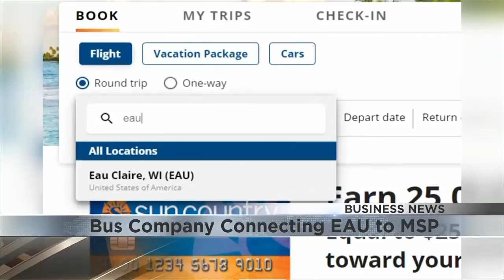Bus company connecting EAU to MSP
Traveling has become a little easier here in the Chippewa Valley, with a new bus service that can bring you from Eau Claire to the Minneapolis airport for Sun Country flights.